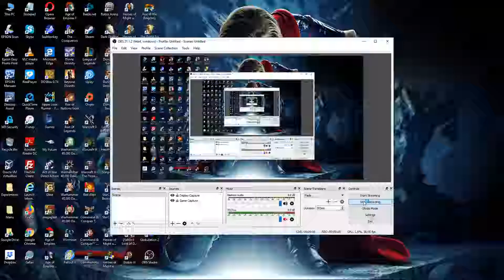47. Command and Conquer: Red Alert - I [Aftermath] [Allies] (In the Nick of Time)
47. Command and Conquer: Red Alert - I [Aftermath] [Allies] (In the Nick of Time)